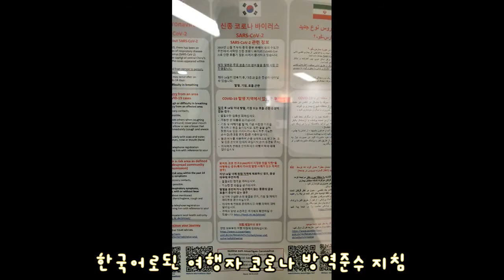2020 독일하노버 코로나시국의 차분한 연말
2020년은 한것도없이 호로록 지나간 느낌입니다
코로나 관련된것만 기억에 남네요
2021 새해에는 일자리부터 후딱구해지길...젭알